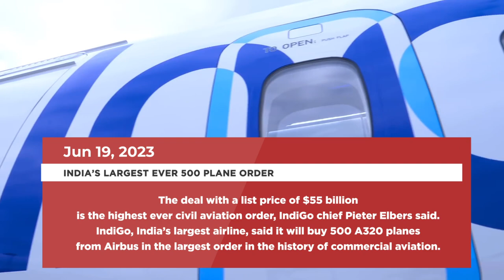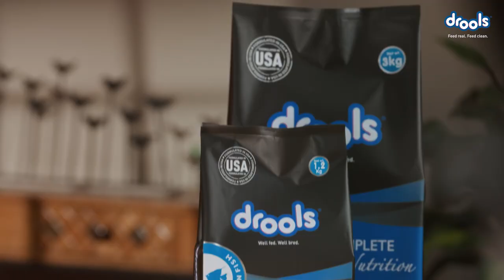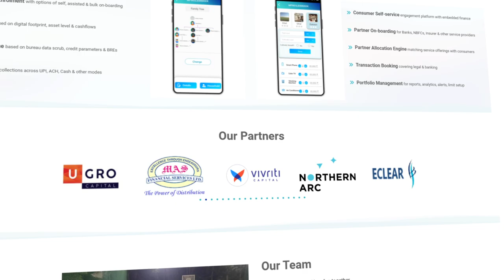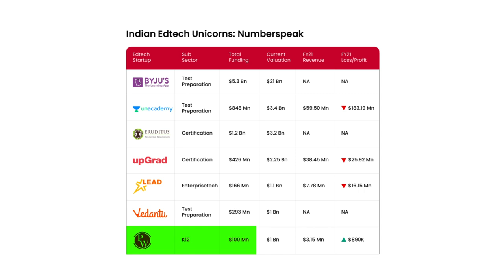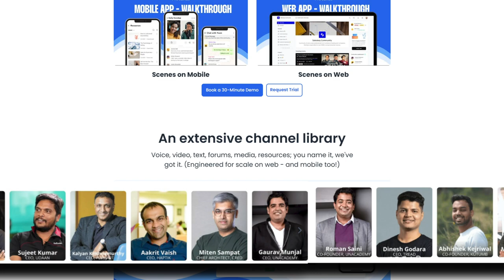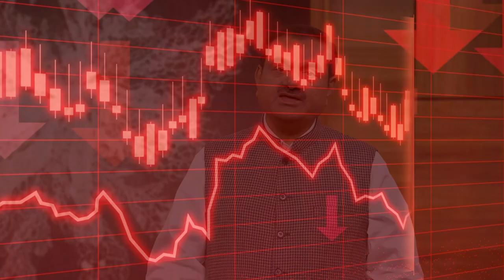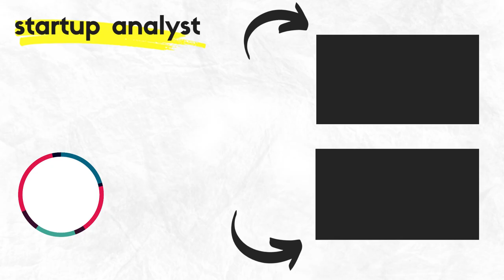Sunday Brunch Ep 19: IndiGo’s $55B Largest ever order, Sanju Invests In Cartel & Bros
Sunday Brunch के १९ वें episode में आपका स्वागत है।

1) IndiGo buys 500 planes from Airbus, the largest order in aviation history
2) IndiGo’s net profit at Rs 919 crore in March quarter; revenue jumps 76.5%
3) Air India seals world’s biggest ever aviation deal
4) Indian Pet Food Brand Drools Raises $60 Mn At $600 Mn Valuation
5) Spacetech startup Digantara raises $10 million in funding from Peak XV Partners
6) Rural fintech startup Navadhan raises $1.5 Mn in seed round
7) MSMEs contribute 30% to India's GDP, to grow further: Narayan Rane
8) Back Banks, NBFCs meet less than 15% of MSME credit demand
9) Good Flippin' Burgers raises $4 mn in Series A round from Tanglin Venture
10) Chemical firm Lubrizol to invest ₹1,229 cr to build CPVC resin plant in Gujarat
11) Sanjay Dutt Invests In Alcobev Startup Cartel & Bros
12) Shilpa Shetty invests Rs 2.25 crore in Shark Tank fame WickedGud
13) Physics Wallah to acquire 50% stake in Xylem for Rs 500 cr in 3 years
14) PhysicsWallah’s profit nears Rs 100 Cr in FY22; revenue grows 9.5X
15) Google-Backed Adda247 Acquires Veeksha To Provide 3D Educational Content
16) Unacademy's Graphy buys Gaurav Munjal-backed creator community platform Scenes
17) Adani Group set to acquire train booking platform Trainman
18) Adani Enterprises’ joint venture with EdgeConneX raises $213 million to build data center
19) Adani group says unaware of any subpoena to investors amid reports of regulatory scrutiny in US
20) ideaForge Tech sets IPO price band at Rs 638-672 a share

About Us:
Startup Analyst is dedicated to helping you understand every aspect of a startup business. But we also believe in telling the many struggles of running a successful business. So we bring you hundreds of stories of these entrepreneurs who make our lives comfortable and problem-free. Believe it or not, even if you don't know them, you've already known their work for years!